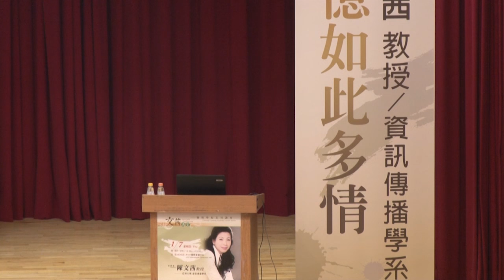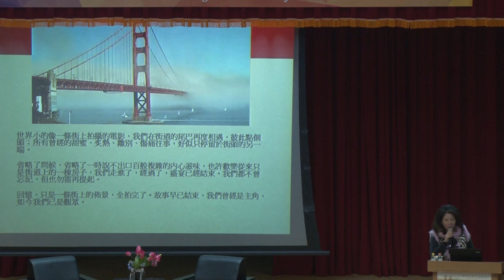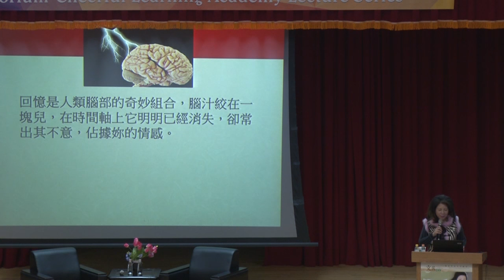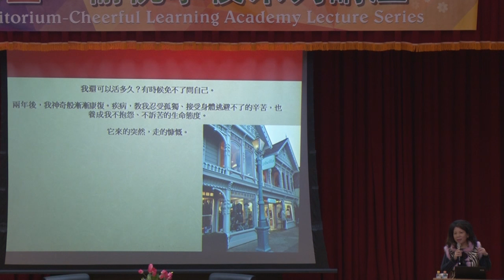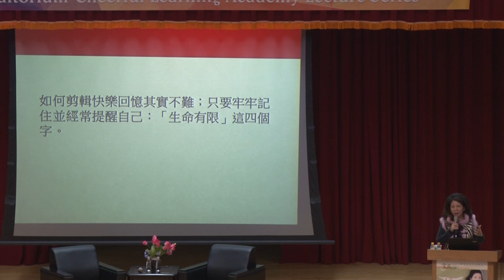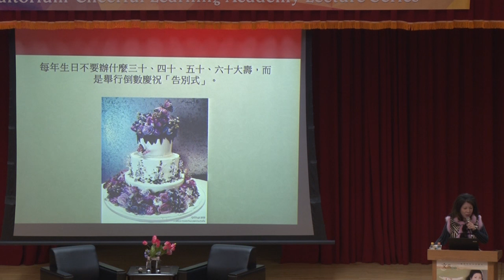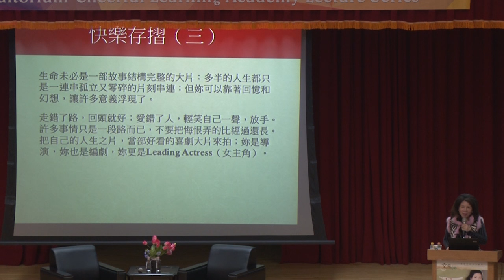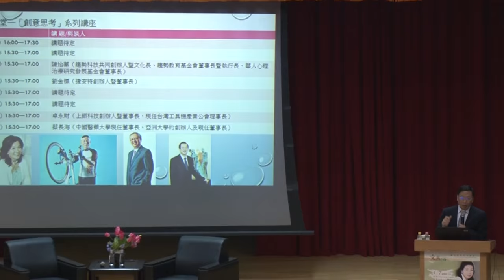【亞洲大學│文茜講堂】《文茜講堂》【全程影音】－ 愉悅學校 (VII)：回憶如此多情 Memories, So Full of Passion! 2016.01.07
以「回憶如此多情」為主題演講，她勉勵同學盡力生活自己的青春，不讓青春留白；她引述馬克吐溫的話說：「生命如此短暫，我們沒有時間去爭吵、道歉、傷心、斤斤計較，我們只有時間去愛，一切稍縱即逝。」